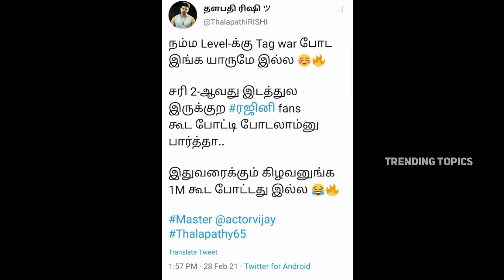Vijay Fans in Different Planets ! Naza Find Out ! Species ! Trending Topics